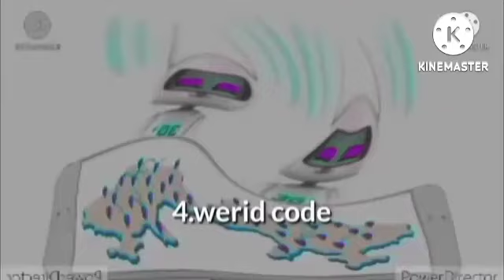Life 2 Render Pack Complete Rounds (1-14)